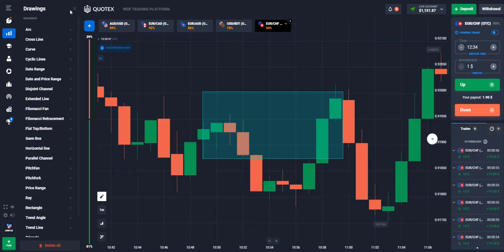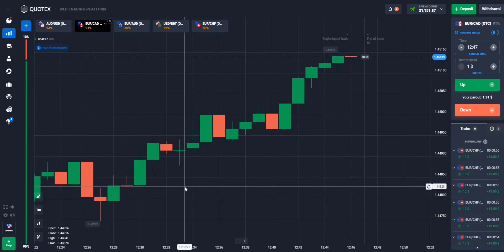Quotex Grow Your Small Account With This Trick | Win Every Trade On Every Candle